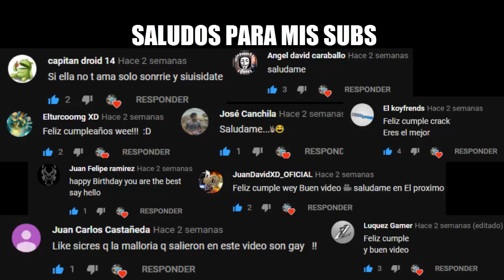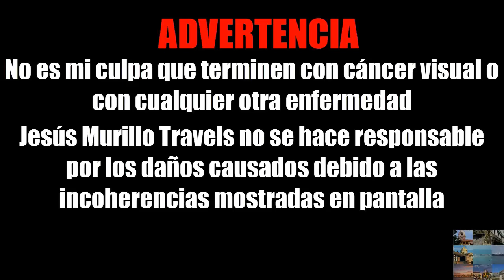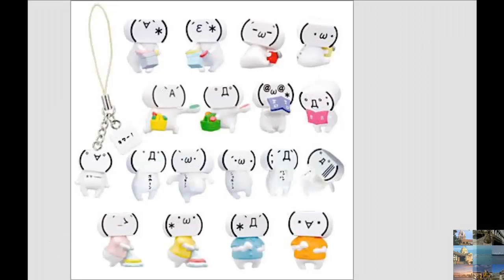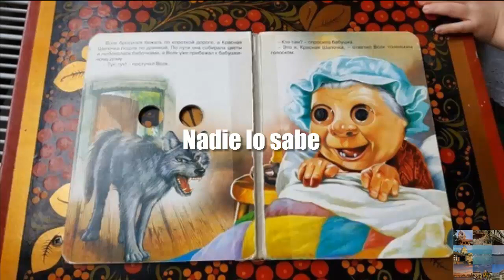TOP 12 JUGUETES más BIZARROS QUE NO DESEARÁS para esta NAVIDAD- JMT!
Y hola qué tal, mis amados Travelers, sean bienvenidos a un nuevo vídeo con ocasión de la Navidad. Como pudieron apreciar en el título, hoy tengo el orgullo (¿o la deshonra?) de mostrarles 12 juguetes más bizarros que nadie debería tener para las Navidades. Todos estos juguetes presentan algo que los hace extraños, raros y en algunos casos, perturbadores. Bueno, no se diga más, empiecen a ver el vídeo y  no se olviden de compartirlo con sus seres queridos. ¡Nos vemos, y pasen una feliz Navidad y Año Nuevo!

SritaChrisArmy 21YT (Si a alguno de ustedes les gustan los creepypastas y el arte. Además es una grandiosa amiga :3)